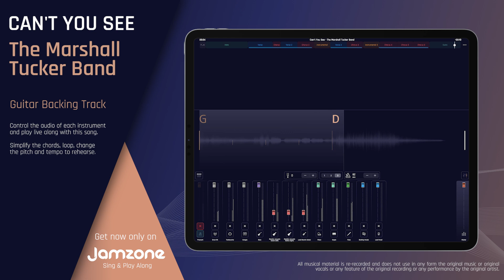Guitar Backing Track | Can't You See - The Marshall Tucker Band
Sing & Play Along with "Can't You See - The Marshall Tucker Band (Guitar Backing Track)" now!

Features:

- Key change
- Tempo control
- Chords & Lyrics
- Automatic chords simplification
- Loops
- and more